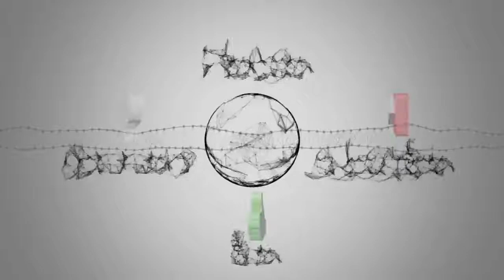We Need to Stop Shaming Black Artists Like Drake for Being ‘Too White’ (Opinion)